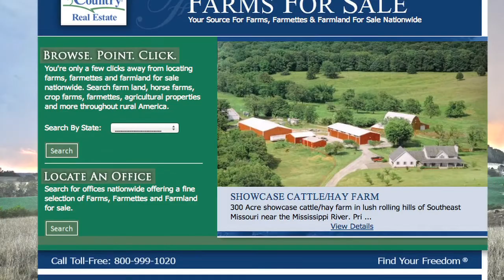Clay and Marty Land Specialist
Marty and Clay are land specialist in Wisconsin. They also the outdoors and would love to hunt for your dream property.